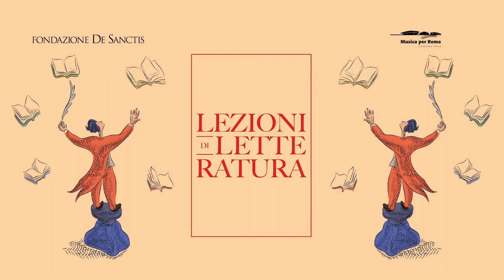Nicola Lagioia presenta "A Sangue Freddo" di Truman Capote | Lezioni di Letteratura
"Si versano più lacrime per le preghiere esaudite che per quelle non accolte, questa è l'epigrafe di 'Preghiere Esaudite' l'ultimo romanzo di Truman Capote, che sarebbe dovuto essere il libro che avrebbe dovuto consegnarlo all'immortalità e invece segnò la sua rovina, la sua decadenza, l'inizio della fine. Io partirò da qui per la mia lezione su Truman Capote proprio dalla fine arrivando poi a ritroso a 'Sangue Freddo' che è un po' l'epicentro della sua poetica e della sua esperienza di scrittore". Nicola Lagioia presenta così la sua lezione di letteratura su "A sangue Freddo" di Truman Capote.

📚 Tutte le lezioni sono disponibili fino al 31 dicembre 2021